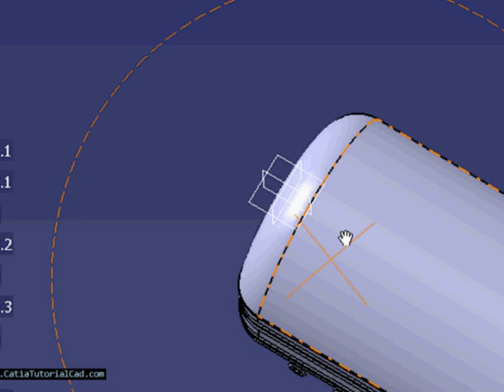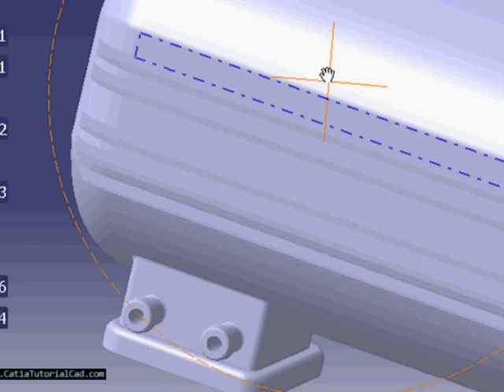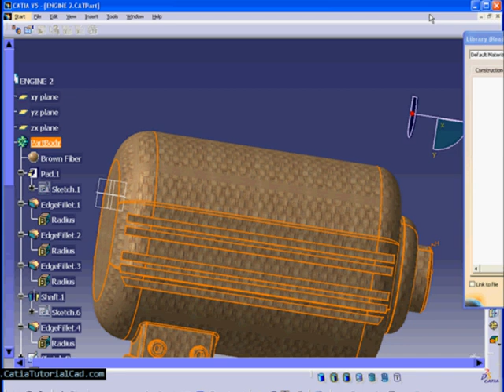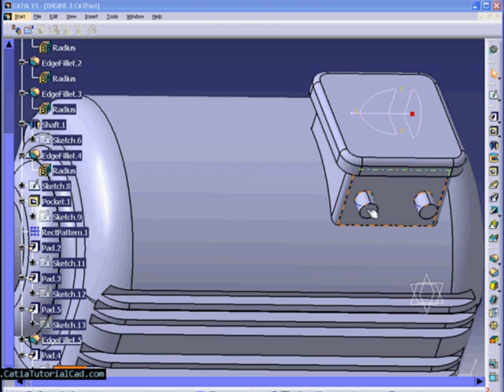CATIA V5 Pre Training Part 8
CATIA V5 Pre Training Part 8 of 8, its an overall view of CATIA interface, and i will be doing design from scratch.